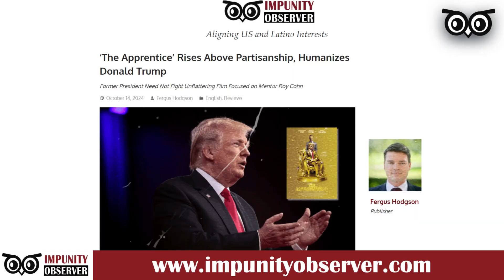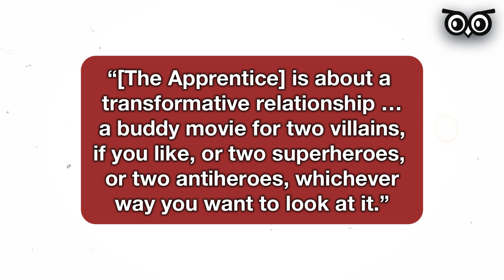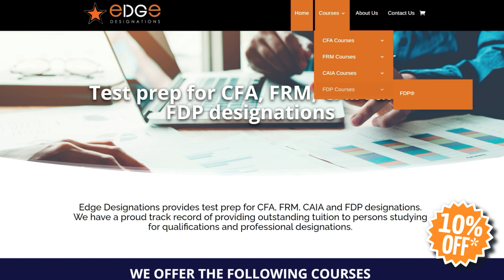‘The Apprentice’ Rises Above Partisanship, Humanizes Donald Trump | Review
Like its protagonist, The Apprentice (123 minutes, 2024) will mean different things to different people and enable an odd mix of confirmation biases. Those watching the same enthralling portrayal of the young Donald Trump and his attorney-mentor Roy Cohn (1927–1986) will extract starkly different conclusions. MAGA partisans will likely highlight Trump’s courage, ambition, and productivity. Those infected with Trump derangement syndrome will dwell on his ruthlessness, ego, and, at times, cold demeanor.

Both are right and have more than a kernel of truth to their versions of the story. However, given the October 11 US release, less than a month before the presidential election, both sides are amid the battle and likely to miss the point of The Apprentice. As Iranian-born and Denmark-based Director Ali Abbasi explained on the leftist Democracy Now! program, he does not have a partisan ax to grind, and he sought to provide the broader human side of both Trump and Cohn.